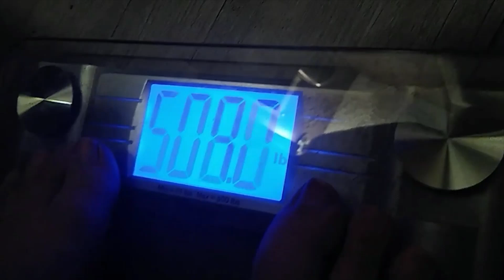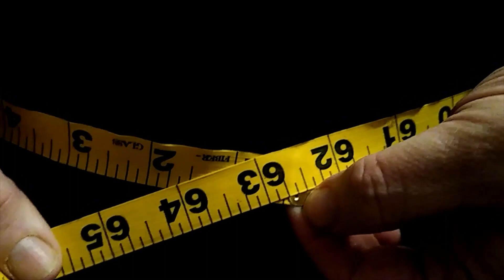Trying out Goli, Jan 2021 Weigh in and measurements. SSBBW